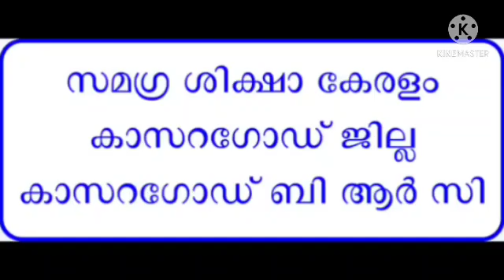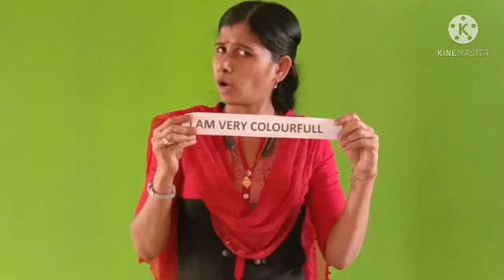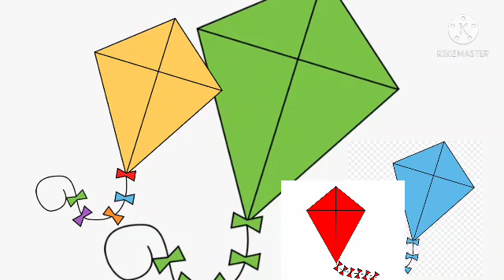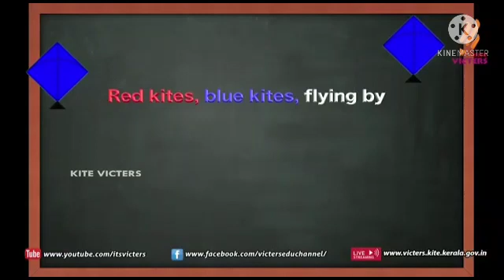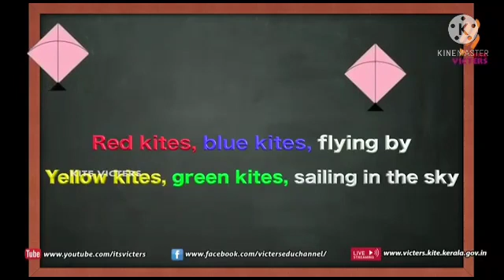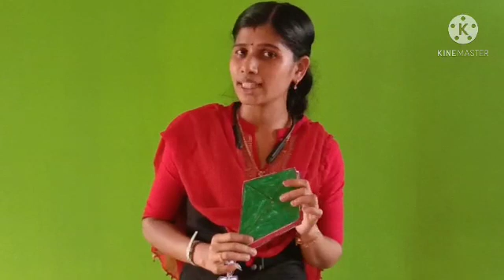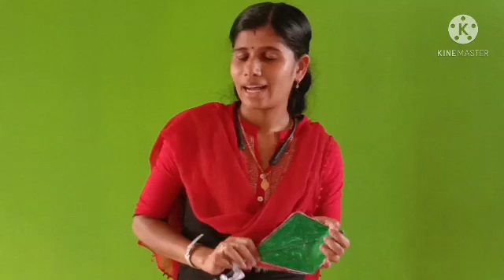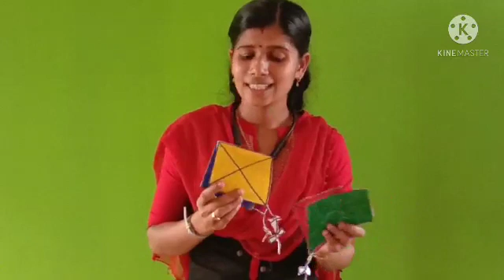Std 2 English Unit 2 Class 13 Whiteboard CP